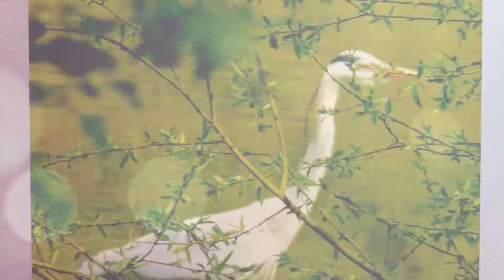PHOTOS ANIROKET APP STORE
héron cygne canard ragondin cormoran